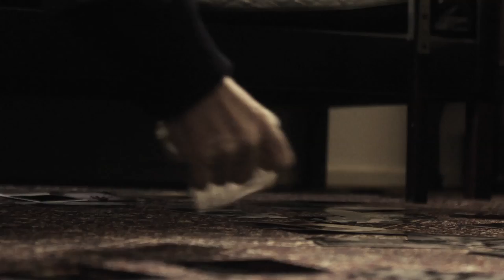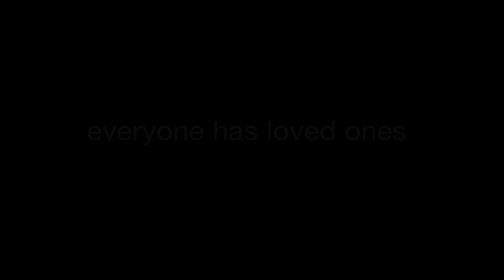Fie Lykke - Life Might Hurt You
The official music video for "Life Might Hurt You"
Written by Fie Lykke & Chief 1
Produced by Chief 1
A:larm Music 2012